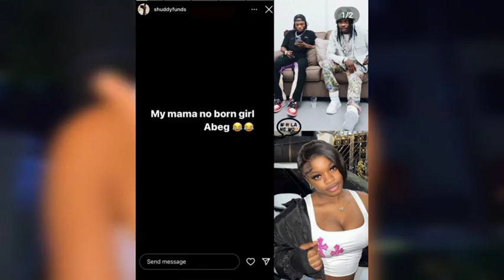Naira Marley Push Shubomi out of the house😭 for dumping Zinoleesky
there is fire on the mountain right now, most especially in naira Marley record label, since shubomi dump zinoleesky alot of things is going on right now and secret that are meant to be silent have start coming out on social media right  now